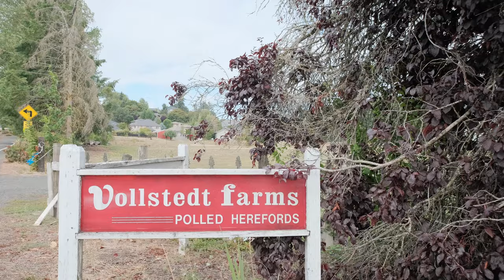451 NW Quarry Rd Albany OR